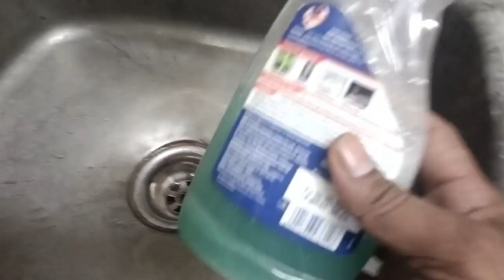मात्र 2 रूपये में खराब से खराब स्टील सिंक को Clean करें चुटकियों में